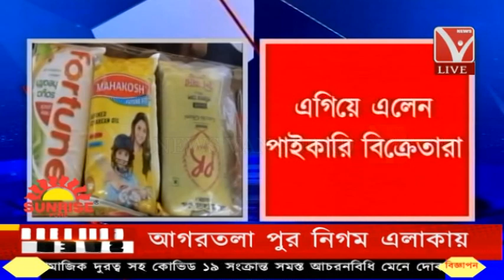ERENG KOK PIRJAKHA // HAMYA WNGJAK JAIJOR //ককবরক নিউজ// # Live_News